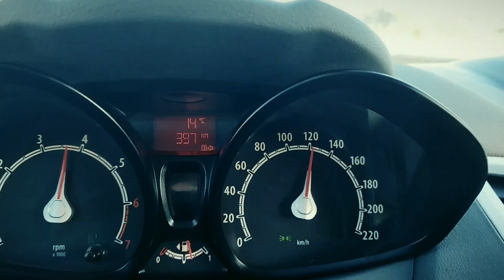Final Destination deja vu!